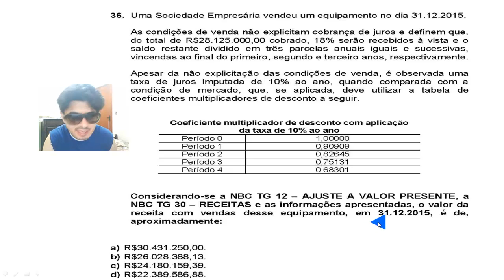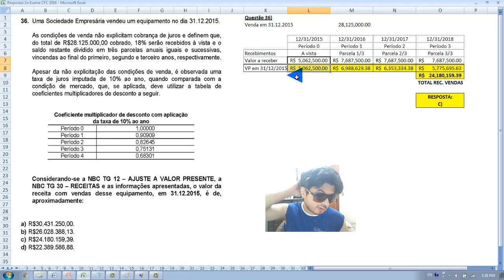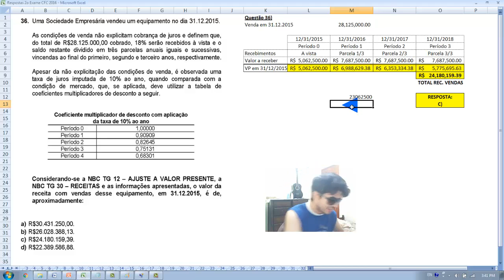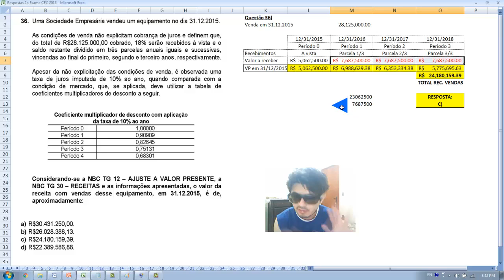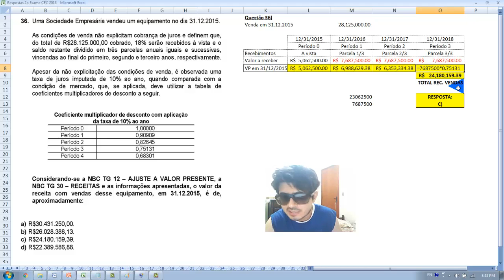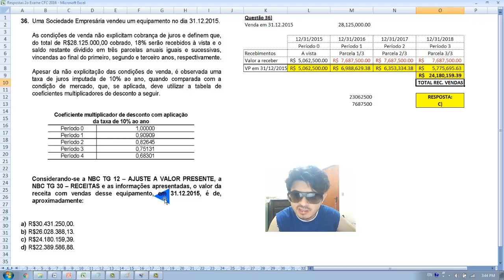2º segundo exame de suficiência CRC CFC 2016 - Questão 36 - Ajuste a valor presente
36. Uma Sociedade Empresária vendeu um equipamento no dia 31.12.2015.
As condições de venda não explicitam cobrança de juros e definem que,
do total de R$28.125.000,00 cobrado, 18% serão recebidos à vista e o
saldo restante dividido em três parcelas anuais iguais e sucessivas,
vincendas ao final do primeiro, segundo e terceiro anos, respectivamente.
Apesar da não explicitação das condições de venda, é observada uma
taxa de juros imputada de 10% ao ano, quando comparada com a
condição de mercado, que, se aplicada, deve utilizar a tabela de
da taxa de 10% ao ano
Considerando-se a NBC TG 12 – AJUSTE A VALOR PRESENTE, a
NBC TG 30 – RECEITAS e as informações apresentadas, o valor da
receita com vendas desse equipamento, em 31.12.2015, é de,
aproximadamente:
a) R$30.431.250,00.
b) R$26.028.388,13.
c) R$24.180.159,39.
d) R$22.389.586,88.